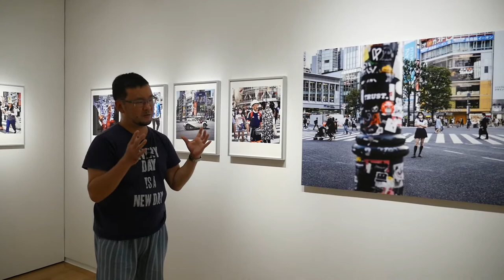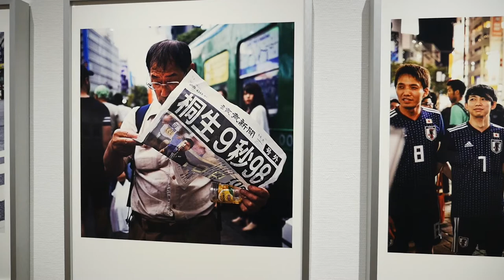渋谷スクランブル交差点、鹿野貴司作品展『shibuyacrossing』、写真展紹介＆ギャラリートーク（8）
写真家・鹿野貴司　1974年生まれ。多摩美術大学映像コース卒業。広告撮影や雑誌での撮影・執筆活動の傍ら、高校、大学で非常勤講師を務める。写真集に『日本一小さな町の写真館　山梨県早川町』（平凡社）など。
「オリンピックの開催が決まり、東京を象徴的に撮りたいと考えて題材を探しました。その中で即座にハマったのが渋谷のスクランブル交差点。世界中の人が途切れなく往来し、テレビではこの交差点を定点観測のように映します。僕も長いと５〜６時間、交差点を渡り続けました。青信号のたびに状況が一変し、どんどん被写体となる人物が視界に飛び込んで来る。だから飽きないし、こんな近くて狭い範囲で作品をまとめるのも愉快かなと。」（本人談）
 ソニーイメージングギャラリー